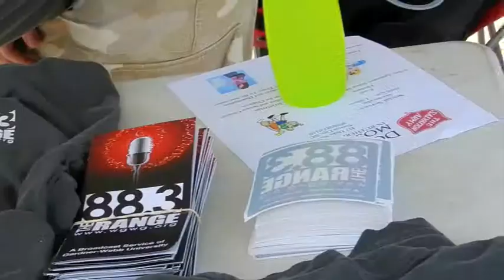WGWG and the Forest City Owls a Winning Team for the Salvation Army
WGWG 88.3, The Range joined forces with the Forest City Owls for a food drive for the Salvation Army at McNair Field in Forest City, NC.